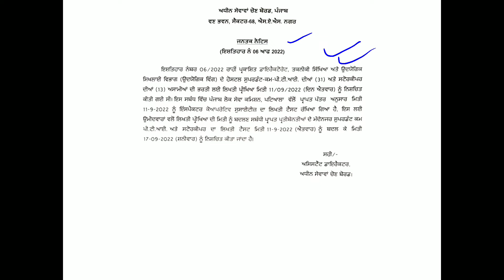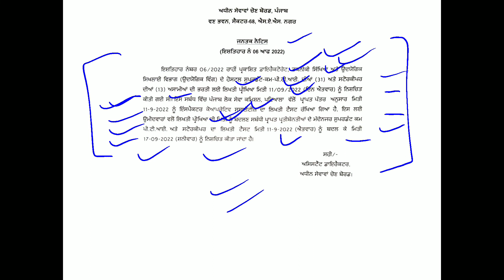PSSSB Hostel Superintendent cum PTI and Storekeeper New Exam Out 2022. Exam Will Be Held On 17/09/22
This is regarding  PSSSB Advt. No. 06 of 2022(Superintendent cum P.T.I and Store Keeper)-New exam date 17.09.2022.